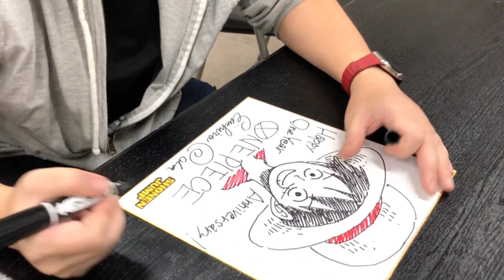One piece new achivement | Oda makes new record |Hindi